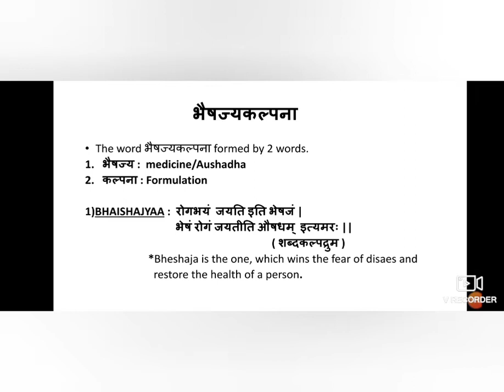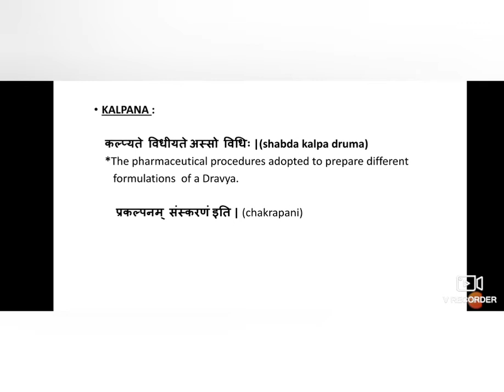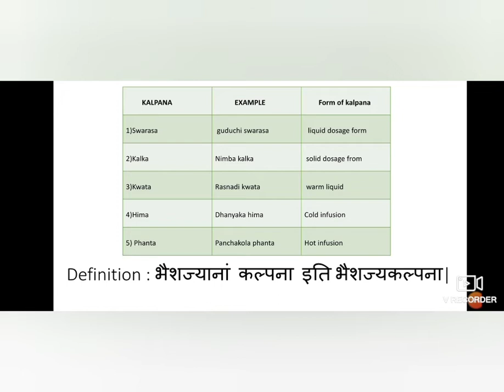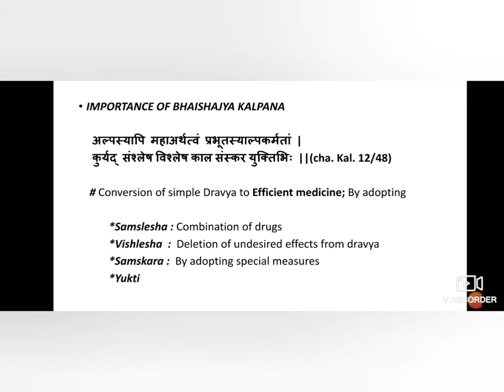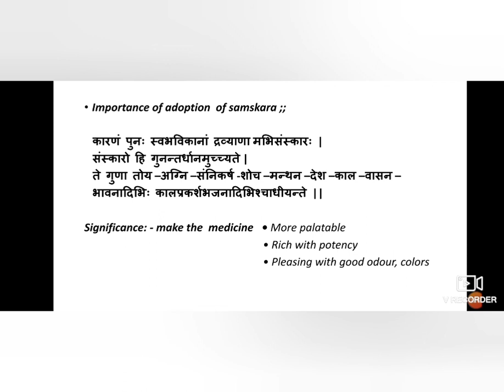Bhaishajya kalpana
The base of various formulations of Ayurveda

For any Notes,Audio lectures, shloka recitation Audio,Pdfs